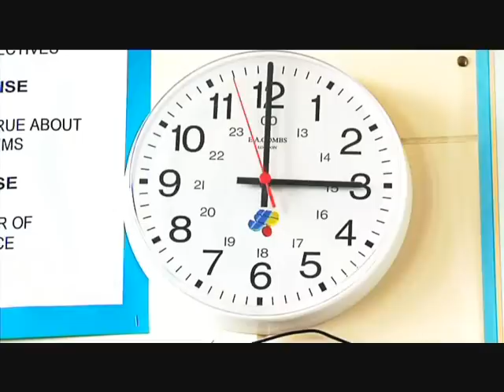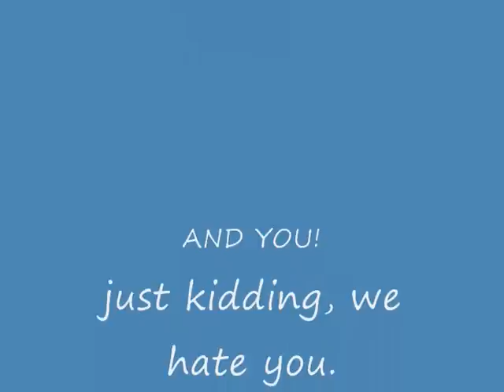PART TWO: Greenhead College 2009 Calderdale TV paws project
MUST:
watch out-takes
PART TWO
In July 2009, several students at Greenhead College made a dvd for the paws week project "Calderdale TV". They created a T4 style video, which is packed with humor and horror. This is the second year the College has been able to fund this project, and we hope they will be able to continue doing so.

Cast:
Thomas Goater
Sam Wilby
Nick Smith
Callum Short
Zakk Appleyard
James Cudworth
Francesca Hardman
Nathalie Wright
Ashford Campbell
Kate Flynn
"Emily"